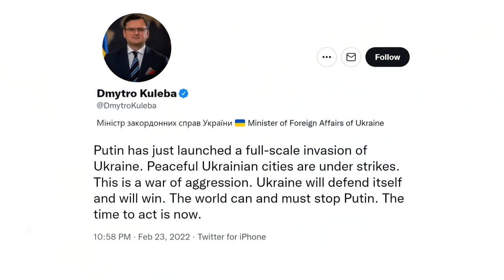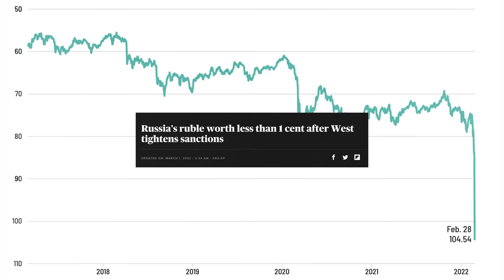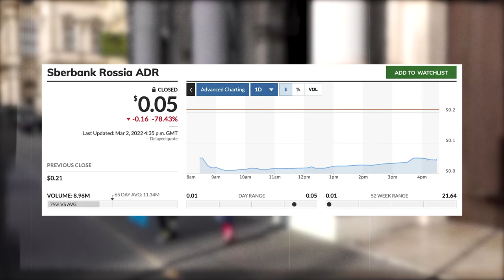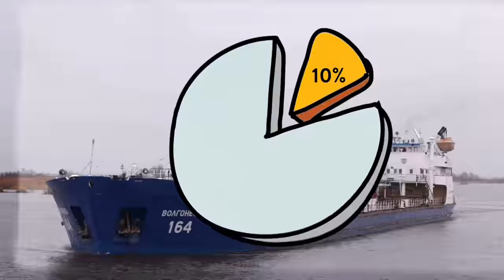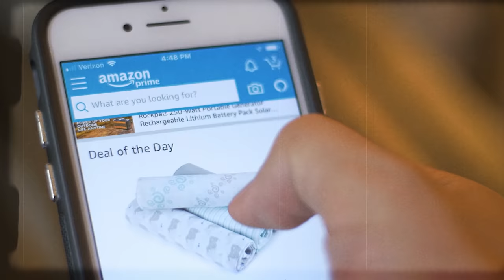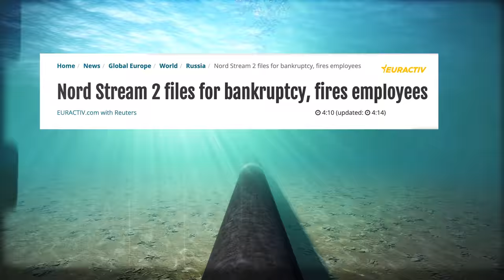The price of Russia's "TikTok War" in Ukraine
This is the price of Russia's war in Ukraine. And yes, I know this is a sensitive topic. But I wanted to cover an aspect of this almost nobody is talking about.

Look, I know. There are a lot of things I could talk about when it comes to Russia's invasion of Ukraine, but I wouldn't be saying anything that hasn't already been said 10,000 times already. It's a tragedy, and my heart goes out to the people of Ukraine. But it isn't my place to talk about aspects of this war I'm not well versed in.

With that in mind, I'm sticking to my lane and focusing on some of the economic impacts of Russia's war in Ukraine. And how it's likely going to affect you.

As a side note, any revenue generated from this video is going to be donated to refugees fleeing the war in Ukraine.

If you've got any comments, leave them below.

0:00 - The Russian invasion of Ukraine
1:36 - The price of war
2:28 - How sanctions are damaging Russia
4:14 - Russia's oil woes from war
6:33 - Natural gas and Russia
7:40 - Is there any good that can come from this?
8:01 - We're all connected

Founders, Abundantia